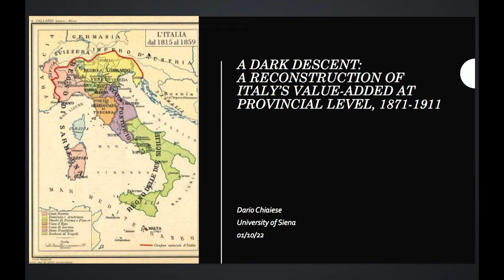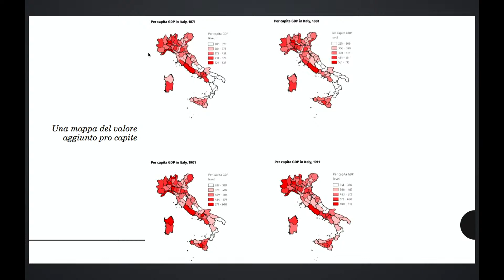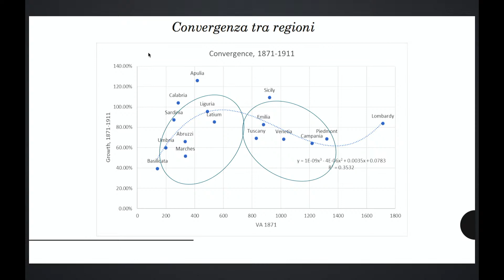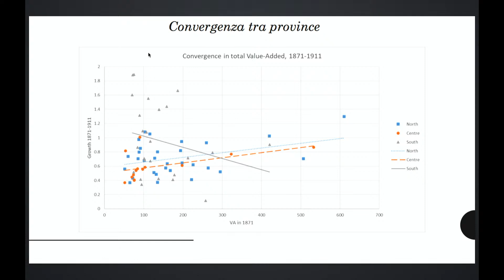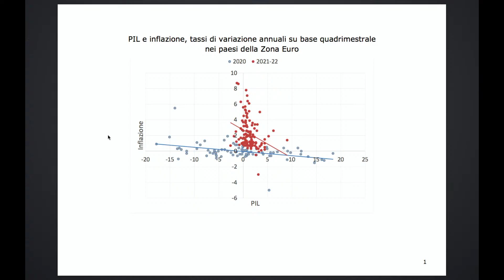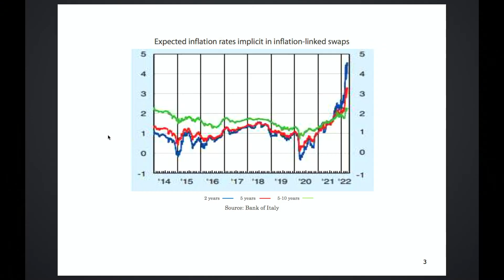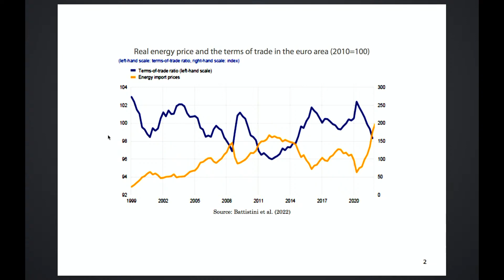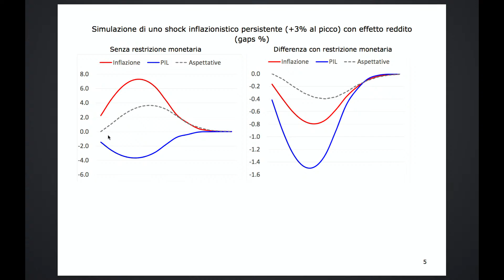Sabato 1 ottobre 2022 - sessione pomeridiana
Bibliografia Marcello De Cecco

Alfredo Gigliobianco – Banca d’Italia
Monica Sinatra – Banca d’Italia

Il pensiero di Salvatore Biasco
Un ricordo di Vincenzo Visco e Michele Salvati

Premio Marcello De Cecco

L’impatto macroeconomico e finanziario
Enrico Giovannini – Ministro delle Infrastrutture e dei Trasporti

Roberto Tamborini – Università di Trento
Ignazio Visco – Governatore della Banca d’Italia
Coordina Stefano Lepri – Giornalista La Stampa

00:00:02 Alfredo Gigliobianco (Bibliografia Marcello de Cecco)
00:09:57 Monica Sinatra (Bibliografia Marcello de Cecco)
00:17:38 Introduzione (Il pensiero di Salvatore Biasco)
00:23:27 Ignazio Visco
00:47:23 Michele Salvati
00:59:30 Introduzione (Premio Marcello de Cecco) Ignazio Visco
01:08:18 Dario Chiaiese
01:14:12 Francesco M. S. Fiore Melacrinis
01:19:51 Introduzione (L'impatto macroeconomico e finanziario)
01:24:00 Enrico Giovannini
01:37:12 Roberto Tamborini
02:09:45 Dibattito
02:13:33 Ignazio Visco (Conclusioni)